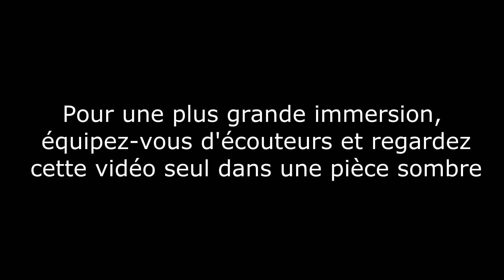URBEX - HOPITAL DE ST HILAIRE DU TOUVET #2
Voici l'épisode numéro 2 de ma première exploration urbaine à l’hôpital abandonné de St Hilaire du Touvet.